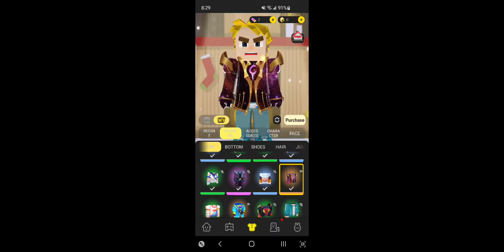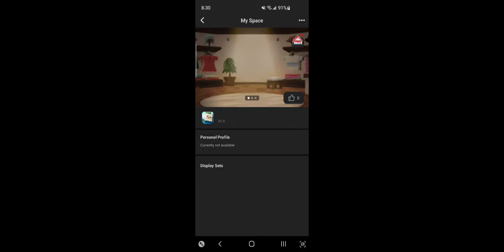Daniel roman is back